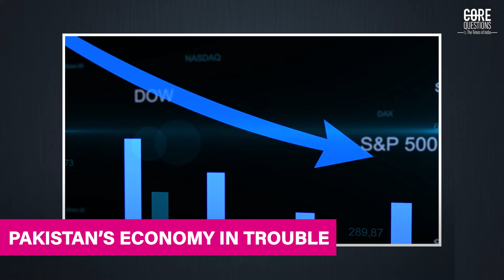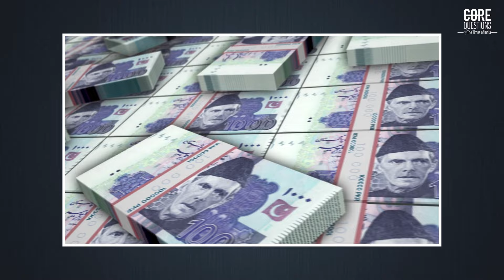PakistanBankrupt | Why Pakistan's economy is collapsing like a pack of cards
We all know that Pakistan’s economy was performing poorly for some time, but how did Pakistan’s economy get to the brink of collapse? Can this be avoided in any way and what are the implications for India? These are the core questions.

No doubt, the nation is on the verge of economic collapse due to rising inflation, low foreign exchange reserves, and the refusal of international lenders to release additional funds. Actually, Pakistan's economy has been in trouble for some time. But the floods of 2022 added more misery. It inflicted tremendous damage, destroying vital infrastructure and displacing millions of people.

How did things turn out to be so bad?

Pakistan has relied on loans and donations from the IMF and friendly countries for many years to prevent economic catastrophe. This was made clear when Pakistani Prime Minister Shehbaz Sharif cried out for assistance at the International Covenant on Civil and Political Rights (ICCRP) summit at the United Nations office in Geneva last year.
In addition to this, representatives from Pakistan and the IMF met separately to talk about the Extended Fund Facility (EFF), which is currently on hold. In fact, the IMF declined to make a $8.3 BILLION payment in November 2022 as a result of the Pakistani government's opposition to its requirements. Representatives from Pakistan and the IMF met separately to talk about the Extended Fund Facility (EFF), which is currently on hold. In fact, the IMF declined to make a $8.3 billion payment in November 2022 because of the Pakistani government's opposition to its requirements. With foreign exchange reserves at an 8-year low and only enough money to cover imports for three weeks, Pakistan is as a result dealing with a severe cash crunch. Pakistan is being compelled to turn to friendly nations and international aid as a result of the door being slammed in its face by international lenders like the IMF.

Pakistan is requesting assistance from China as well as a $3 billion bailout from Saudi Arabia. Donors made a commitment to provide more than $8 billion to assist Pakistan in recovering from the floods at the ICCRP-UN meeting in Geneva. Along with the Asian Development Bank and Asian Infrastructure Investment Bank, nations including the US, France, Saudi Arabia, China, and Japan have promised assistance. Essentially, what pushed Pakistan to the brink of collapse is downright fiscal imprudence. To put it in context - how long can you survive if your best friend keeps funding you? You’d never get stability.

Similarly, Pakistan has been running a political economy dependent on aids and grants from allies and multilateral bodies instead of widening its tax net and multiplying its sources of revenue. Official data over the past 20 years shows that Pak’s fiscal deficit has reached an all-time high of $25.31 billion in 2019. This was because expenses kept increasing while the government was unable to find ways to make money, which in turn kept widening the fiscal deficit.

And what effect does a huge budget deficit have? Pakistan's economy ultimately ended up becoming even more dependent on loans from China and Gulf nations like Saudi Arabia and the United Arab Emirates. Imran Khan, the former prime minister of Pakistan, is blamed by many officials for the catastrophic state of the economy. They assert that Khan ignored advice from experts to contact the IMF as early as 2018 to request a bailout package. Instead, officials said Khan went on a spending binge.
But it’s important to keep in mind that a majority of Imran Khan’s tenure as PM was during the COVID19 pandemic which forced the government to spend on essentials for the people.

0:00 - Introduction
0:58 - Pak has relied on loans
1:46 - Pak asking for aid
2:25 - Fiscal imprudence
3:18 - Imran Khan's fault?
3:50 - Floods
4:23 - Price increase
5:00 - Fallout of the economic crisis
5:25 - Help from India